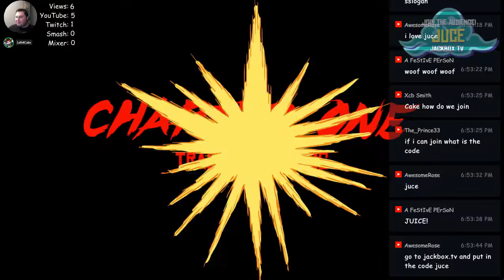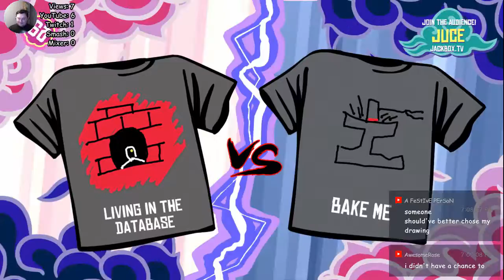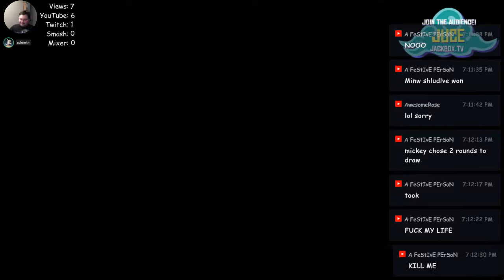Let's Stream Jackbox Party Pack (6) [with Viewers] - Living in the Database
Well here is it all the silly and goofiness you all brought to the table. I had a lot of fun in this stream and hope this highlight reel brings back some good memories.